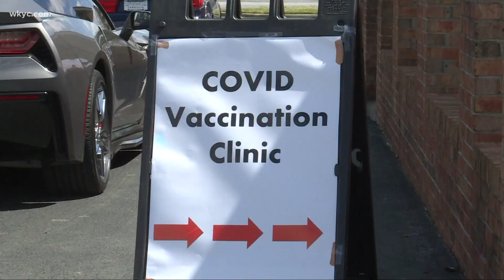Not everyone will need a COVID-19 vaccine booster shot right away, study suggests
We've been hearing a lot about the need for COVID-19 vaccine boosters, but the big question is when we will need them? New information is coming out saying we may get to wait months, if not years longer.

But there are a lot of factors that play into that theory.

A study in the journal Nature showed very high immune responses in people who received the mRNA vaccines (Moderna and Pfizer) that could potentially last years.

That could mean vaccinated people will be protected over the long term — at least, against the existing coronavirus variants. But older adults, people with weak immune systems, and those who need immunosuppression drugs may need boosters. Those who survived COVID-19 and were later vaccinated may never need a booster. But all this depends on the virus.

U.S. health officials aren't convinced that boosters are needed anytime soon. Last week, CDC officials said there's no clear data supporting boosters right now but they'll continue to monitor the evidence.

How will we know when it's time? Big time, breakthrough infections.

"If there's an increase in hospitalizations and deaths in the vaccinated populations, which as of yet, we're not seeing a huge increase," says Dr. Amy Edwards from University Hospitals' Division of Pediatric Infectious Diseases. "There's a few upticks here and there where there's been a couple of extra cases in vaccinated individuals, but not necessarily with severe or deadly COVID-19. Just symptomatic."

One other note about the study: They did not test the Johnson and Johnson vaccine. This research only applied to the mRNA vaccines. But research is ongoing. Dr. Edwards also thinks extra vaccine here should be sent to countries that need it because if we can get the virus under control elsewhere, it will only help us to manage it here.